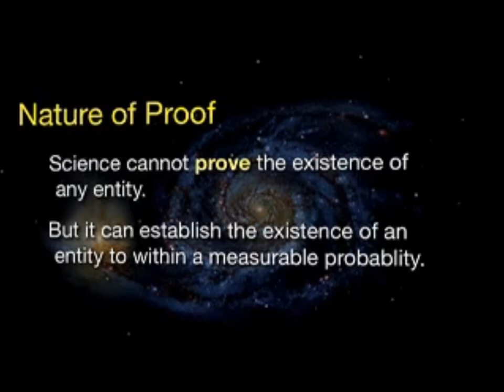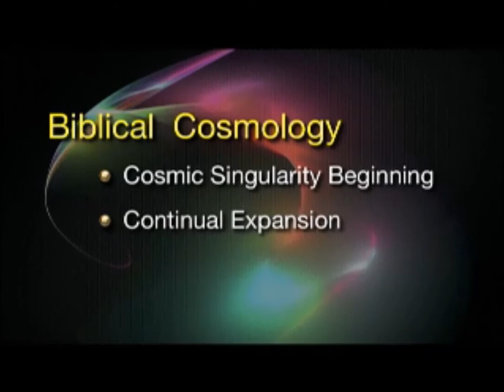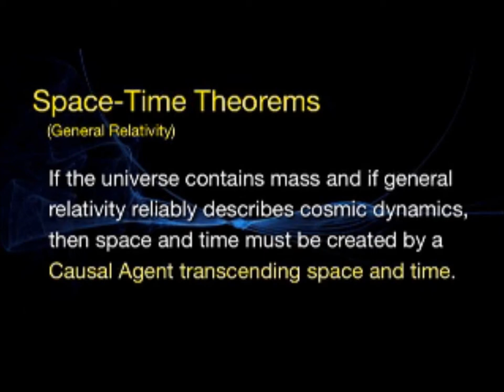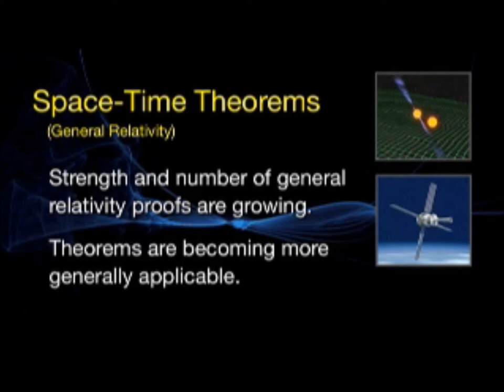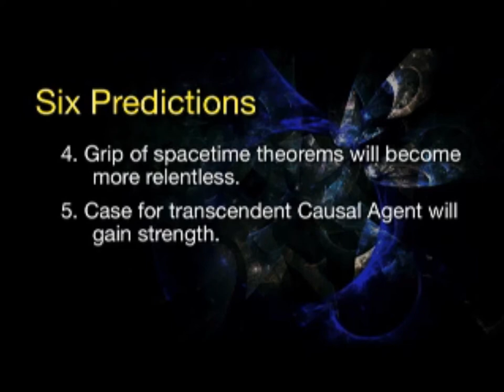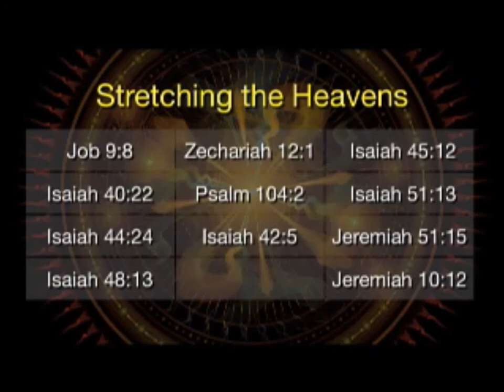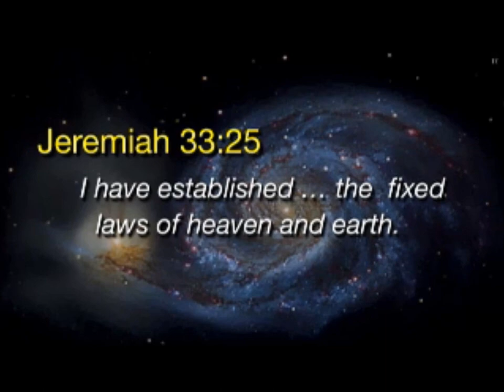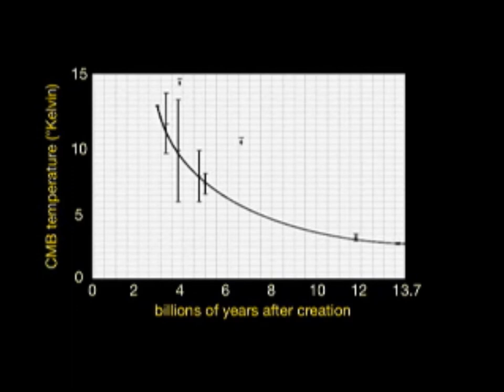Biblical Cosmology (Hugh Ross, PhD)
Hugh Ross shows how the Bible is consistent with current cosmology and physics through the cosmic singularity beginning, the continual expansion of the universe, and the continue coolling of the universe. The beginning of the universe is in line with the Genesis account.